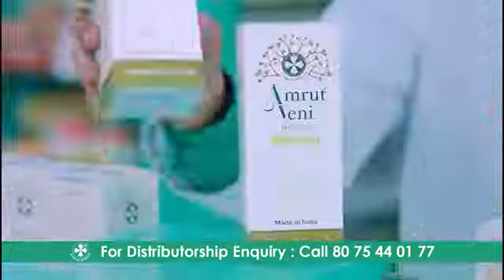ഒന്ന് ഊതിയാല്‍ ആളിക്കത്താന്‍ ശേഷിയുള്ള തീപ്പൊരികള്‍ എല്ലാവരുടേയും ഉള്ളിലുണ്ട്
Daily News Shubadhinam | Script : Kavitha Kannan | Presentation : Praveeja Vineeth | Conceptualization : Shaji Padmanabhan